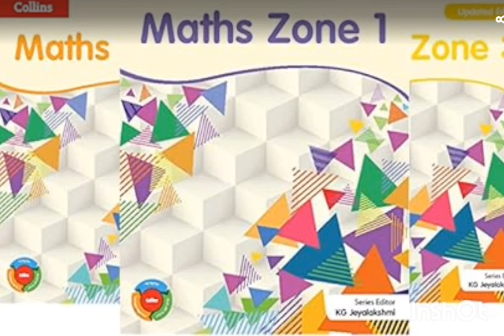Total Kindle Price ₹1,656.12 inclusive of all taxes|Kindle Edition on Maths Zone ( 8 book series)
Hi

This video is on mathea zone (8 book series),a short introduction

Hisense 139 cm (55 inches) Tornado 3.0 Series 4K Ultra HD Smart LED Google TV (55A7K, Black) | Built-in JBL Soundbar & 25 W Subwoofer | HSR 120 Mode

Car Accessories

ADON SHINE Liquid Car Polish for Bumper, Chrome Accent, Dashboard, Tyres, Metal Parts, Leather, Headlight, Exterior:

OON Trunk Organizers Large, Heavy-Duty, Anti Slip with LID Felt Car Compartment Boot Storage for any Vehicle (Black):

JSTBUY LABEL Backseat Car Trunk Organizer Super Capacity Car Hanging Trunk Organizer with 8 Large Storage Bag, Car Trunk Tidy Storage Bag with Lids, Space Saving Expert, Black (Brown, Polyester):

Duracell 36W Fast Car Charger Adapter with Dual USB Port. Qualcomm Certified 3.0, Quick Charge. Compatible with iPhone, All Smartphones, Tablets & More - Copper & Black:

MOTOZOOP ® Car Tissue Box Portable Cute Plush Monkey Car Tissue Holder Hanging Tissue Box Napkin Box Tissue Storage Toy Interior Car Accessories (Pink):

For reference

Mathematics for Class VI:

Maths Zone ( 8  book  series):

Arihant CBSE Term 2 Science Class 10 Sample Question Papers:

NCERT Textbooks in English for class 12 - Flamingo and Vistas - 12074 &12075:

Stay blessed.